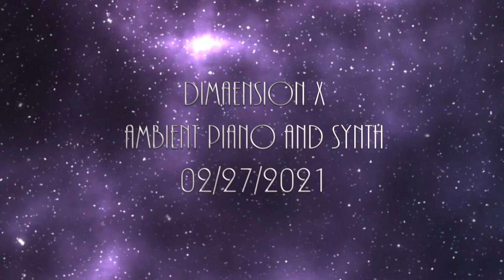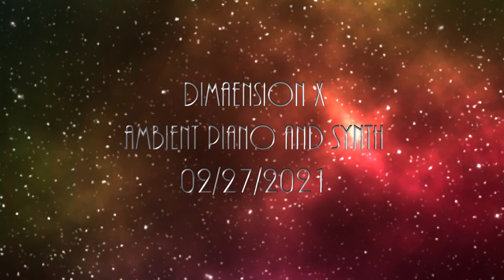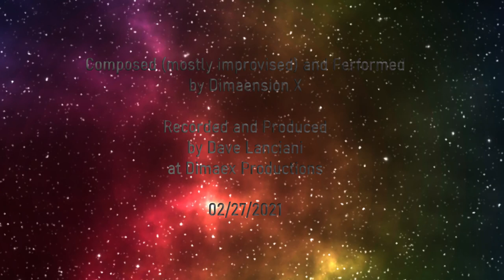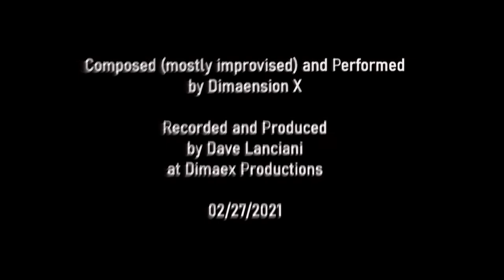022721 Ambient Piano & Synth by Dimaension X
An ambient semi-improvised/composed piece I played, recorded and made the video all today.  I just let the music happen. No guitars, bass or drums, just piano and synths. And yes, I did play most of the piano & synths live as I was recording it.  Very little overdubbed at all.

I created the outer space images in Photoshop, and edited the video in ShotCut.  Audio recorded in Reaper.  VSTs used for the instrumentation are Quiet Piano, Padscapes, and Serenity. Reverb is from the Valhalla Supermassive plug-in.